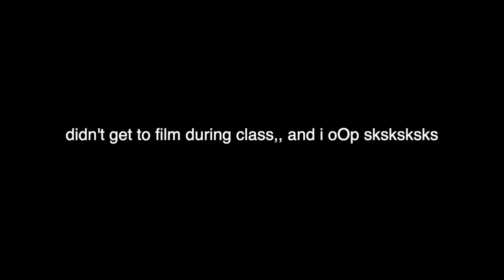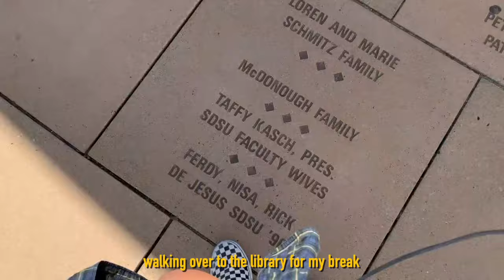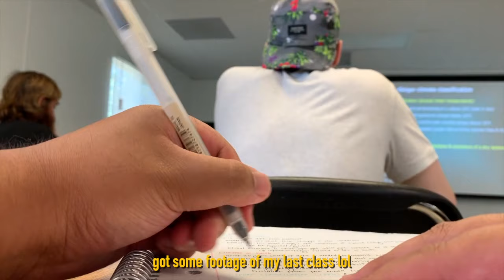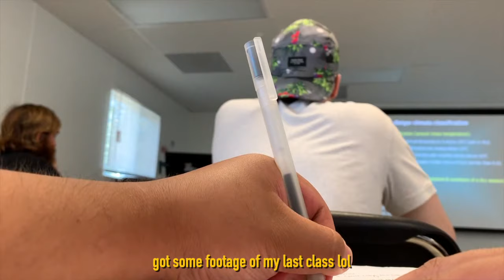First Week of College VLOG ✨ San Diego State University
HI FRIENDSSSS EHEH

Sooo, this is definitely something I usually don't do on my channel, but I hope that you all will enjoy hehe Today's video is going to be a Vlog for of my First Week Back at School as a College Senior (CLASS OF 2020 AYEEEEEEEE LOL) Tbh, I feel like the the content was lacking for this vlog, since it was pretty much just me being at the library haha But I was able to capture some fun moments with my friends as well!

Anyways, If you guys would like to see more School / College related content, Please do let me know down below!

***If you see this, comment "Ramen is life" hehe***

About Me
Age // 20

First Week of School Vlog
First Week of College Vlog
First Week of School
College Vlog